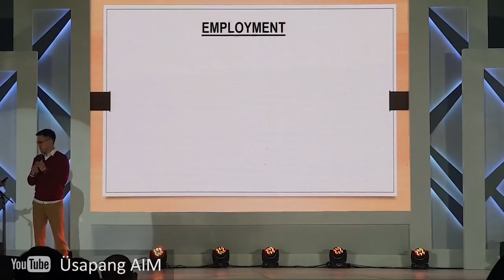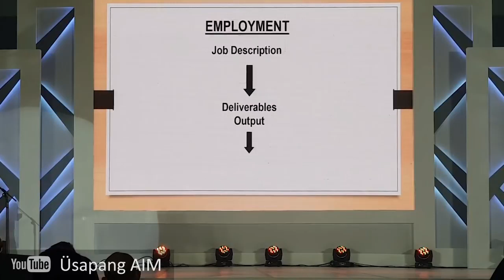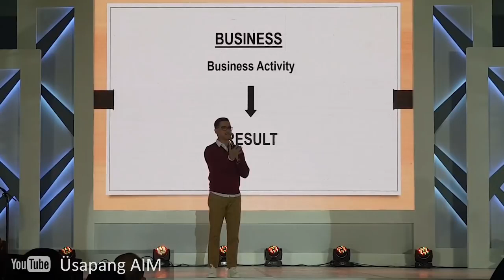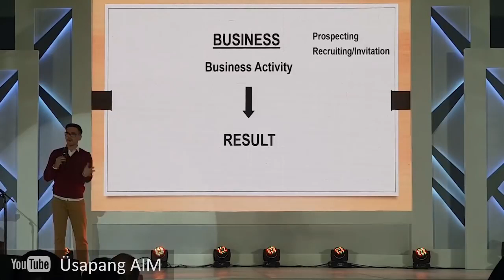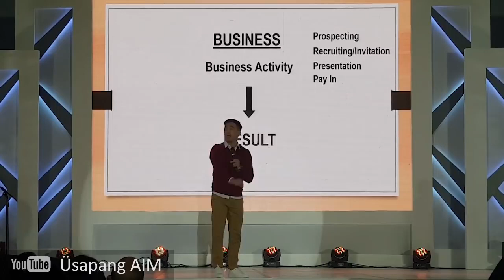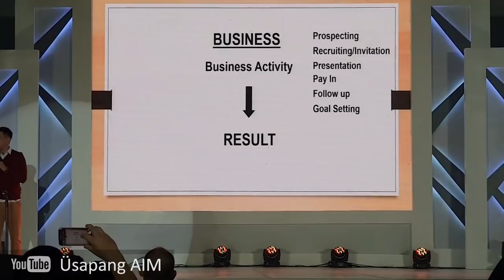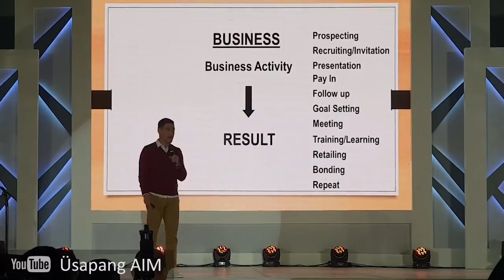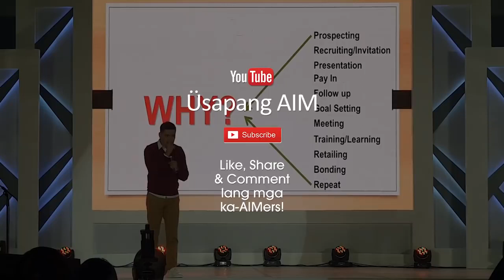Employment vs Business by Sir Jurgen AIM Global Year End Training 2018